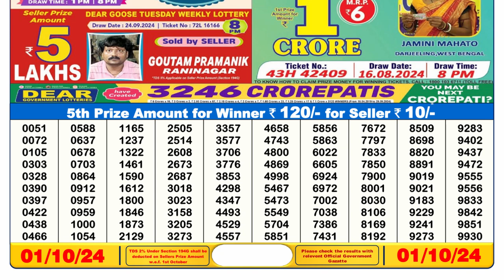LOTTERY SAMBAD 6PM DAY RESULT 01.10.2024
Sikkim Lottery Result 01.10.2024